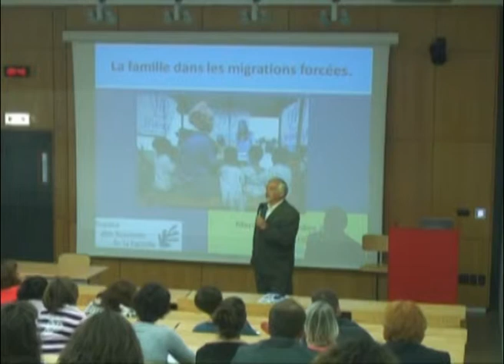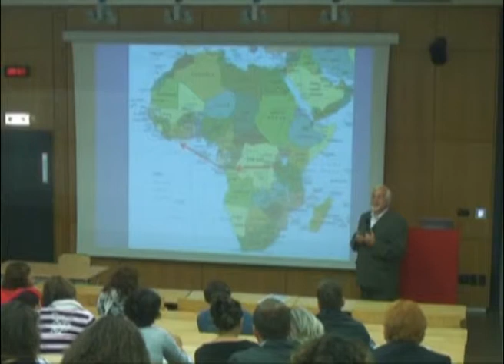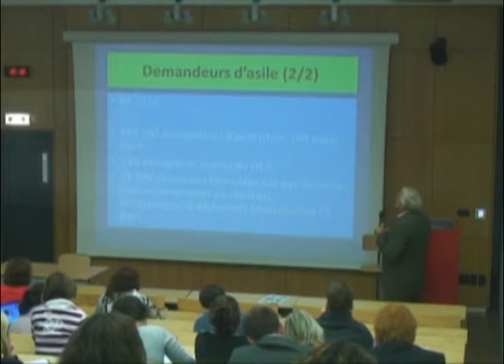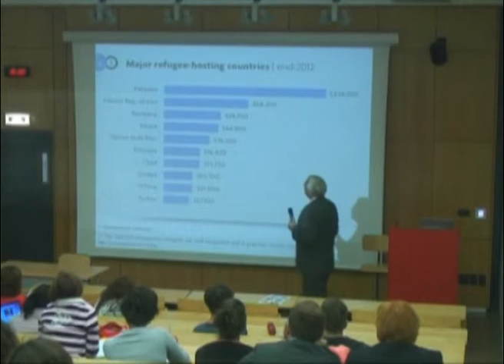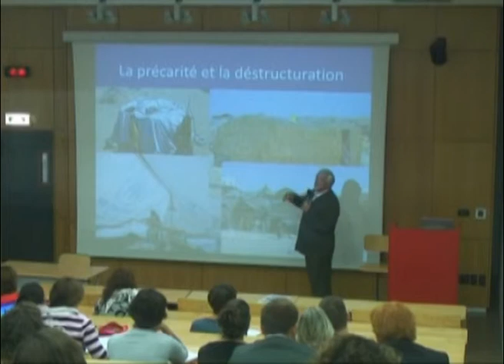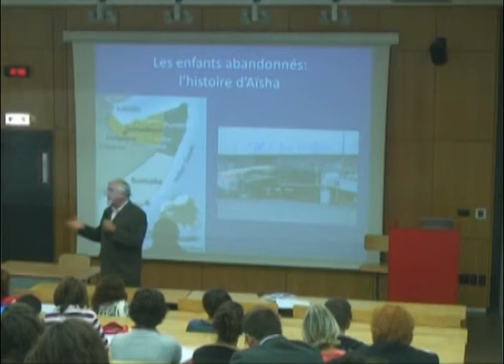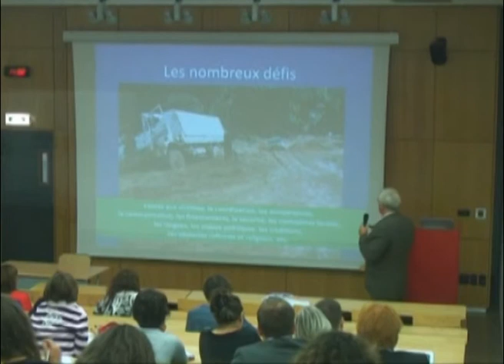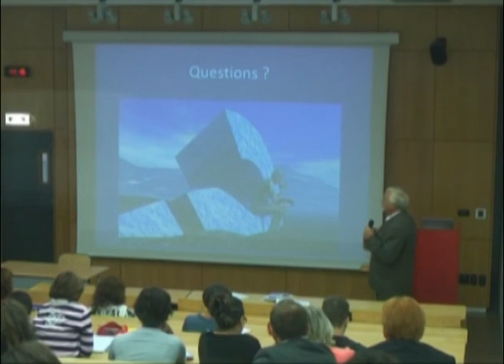[Conférence] "Problématiques familiales dans un contexte de migrations forcées"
Conférence de rentrée de l'Institut des Sciences de la Famille du 10 septembre 2013.
Par Michel Gaudé, ancien représentant au HCR (Haut Commissariat des Nations unies pour les réfugiés) en Turquie, en Mauritanie, et au Bénin, Consultant en formation sur les migrations forcées, Genève